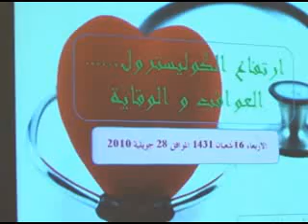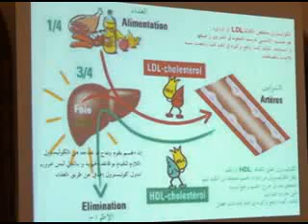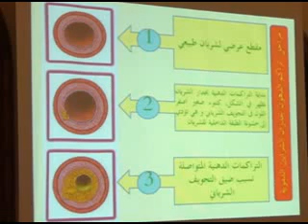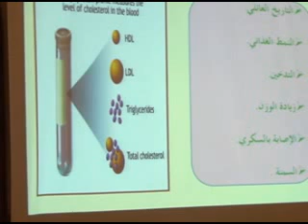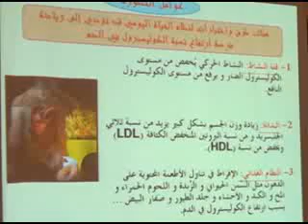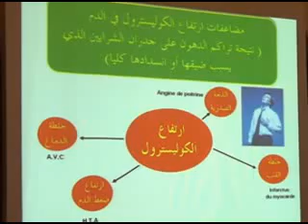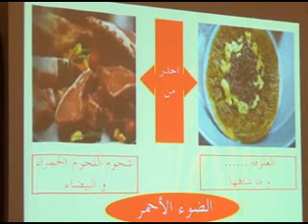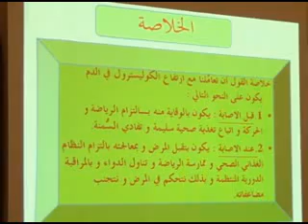ارتفاع الكولسترول .. العواقب والوقاية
ارتفاع الكولسترول .. العواقب والوقاية - درس للأستاذ الفاضل / أحمد بن عبدالعزيز الحاج سعيد - ألقاه بمسجد التقوى ( غرداية - وادي مزاب - جنوب الجزائر ) 16 شعبان 1431هـ ( الإربعاء 28 / 7 / 2010 ) .

( ملاحظة : نظرا لأنّ الدرس ألقي بوادي مزاب ، فإنّ الأستاذ يستعمل فيه أحيانا اللسان المزابي ) .

لتحميل الملف المرئي لهذا الدرس مِن موقع المسجد تكرّم بالضغط على هذا الرابط :